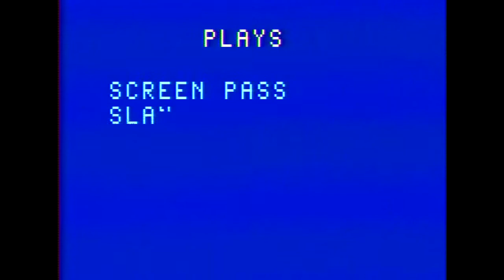Football - Bally Professional Arcade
A portion of a game of the two-player game Football, written by Bob Ogdon for the Bally/Astrocade Professional Arcade game system.